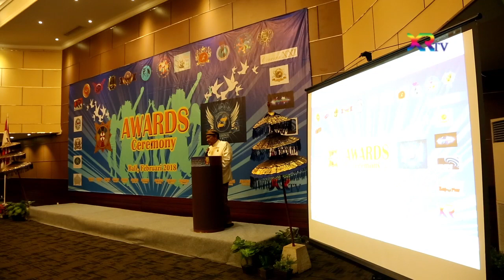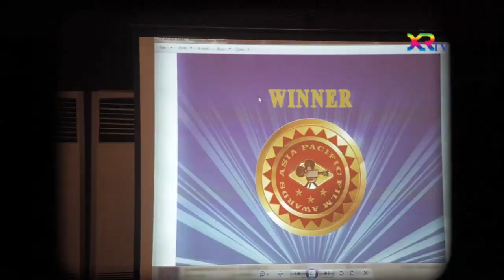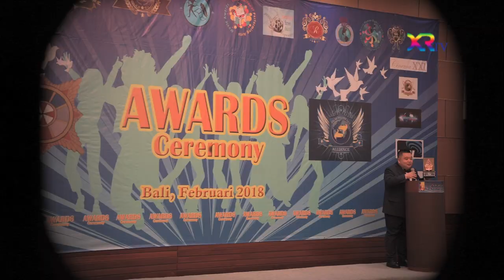Awards Ceremony Film Festivals Alliance & Madukara 2018, Merayakan Hari HAM